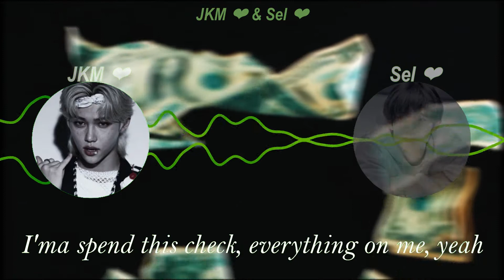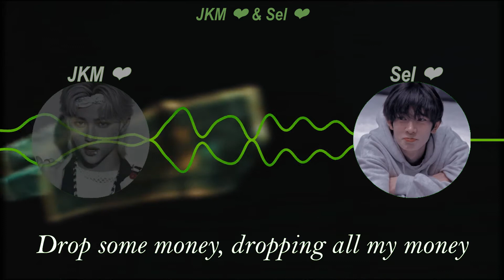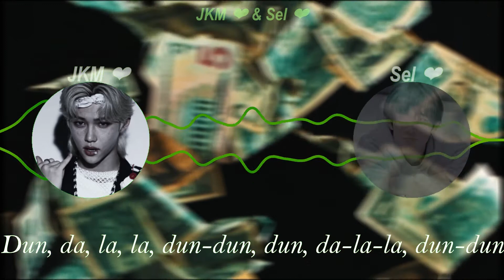LISA - 'MONEY' [COVER] - by SEL & JKM - 🖤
Holii, espero que les guste este cover que hicimos con JKM de Money [Lisa]

También hicimos un cover en español de Ping Pong (Hyuna & E Dawn) para el canal de JKM, así que pueden ir a visitar su canal.

-Créditos:
Canción original de LISA
Voces: JKM & Sel
Edición de video: JKM
Edición de audio: Sel

Sel❤️